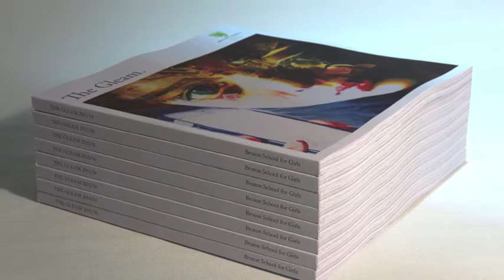BSG's Christmas 2016 e-Greeting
A look back over the year and our 2016 Christmas e-greeting.
Merry Christmas from us all at BSG